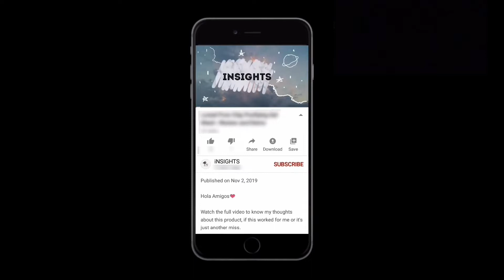Simple Indo-Arabic Mehndi Design - 1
Hola Amigos 🌹

Here's a Simple yet modern Henna design for the beginners. Stain your hands and flaunt!❤

Stay Safe and Takecare❤